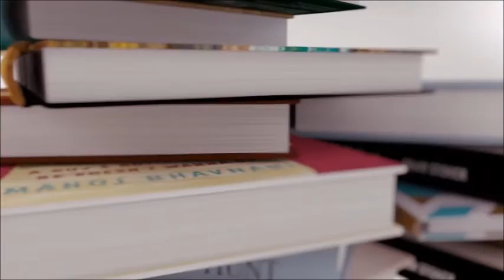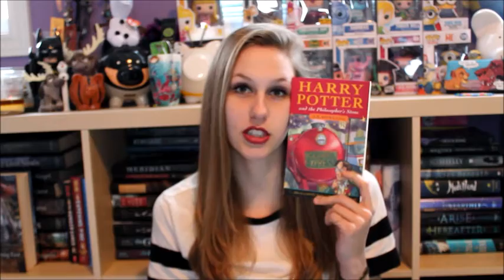The Coffee Book Tag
I still haven't read HP... Sorry Molly.

TAG YOU'RE IT BECAUSE COFFEE